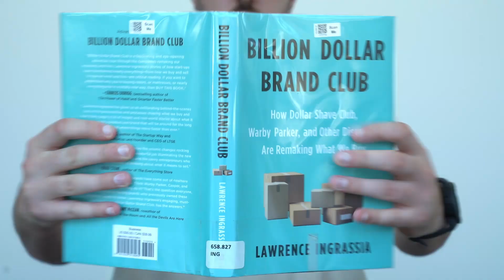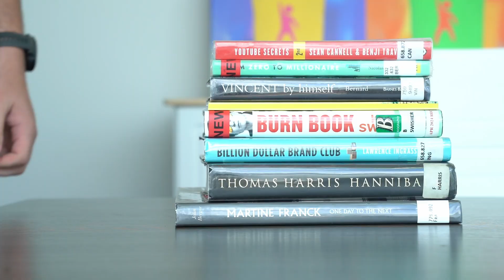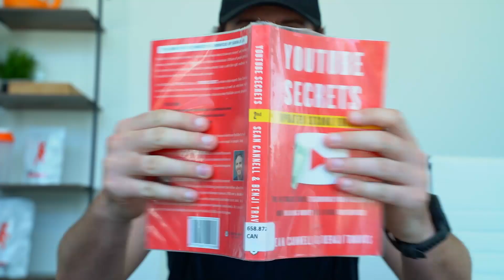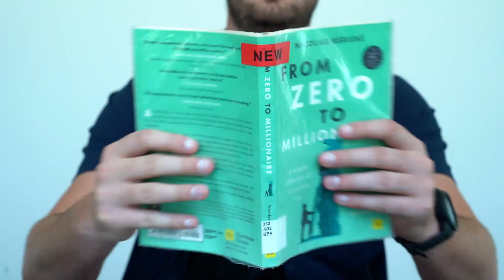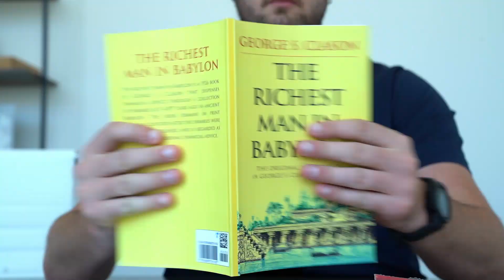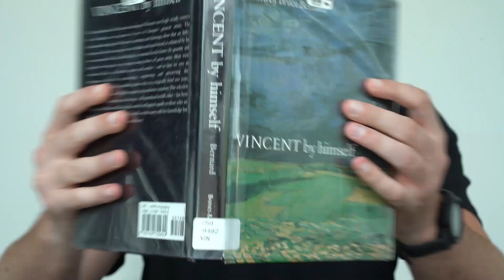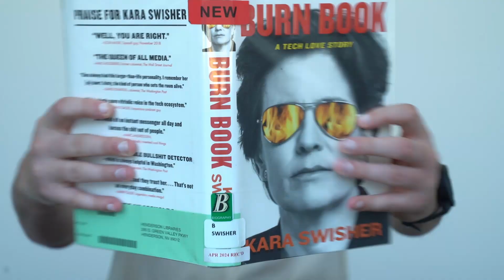Lions Mane for Focus: Does it Work?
Unlock your cognitive potential with our deep dive into the world of Lion's Mane mushroom! In this video, we explore the fascinating question: Does Lion's Mane really enhance focus? We'll cover the science behind this unique fungus, its potential benefits for brain health, and how it may improve mental clarity and concentration. Whether you're a student, a professional, or simply looking to boost your mental performance, this video is packed with valuable insights.